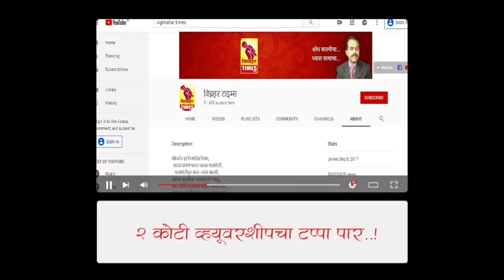9 July 2021